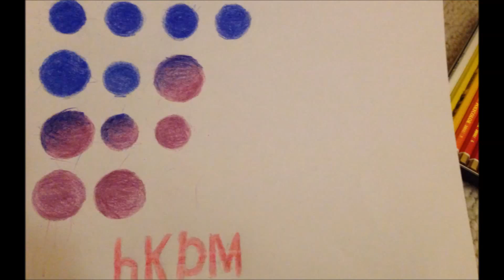Art Of The Yellow Man